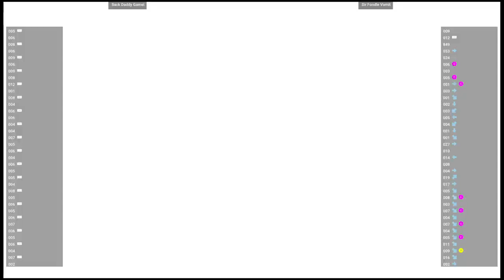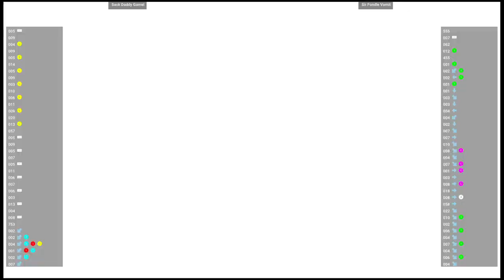CVS2 🕹 Sack Daddy Gamel VS Sir Fondle Vomit | Fightcade